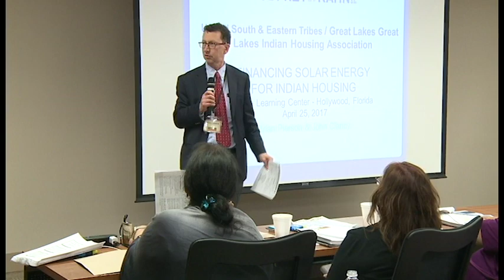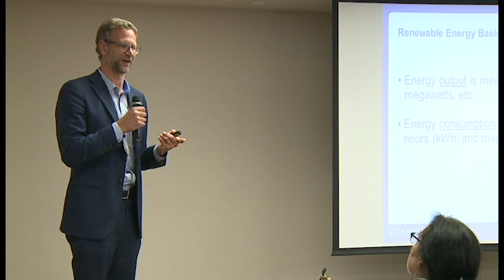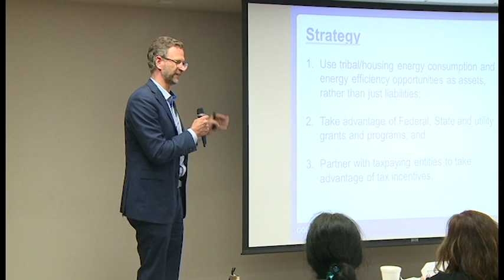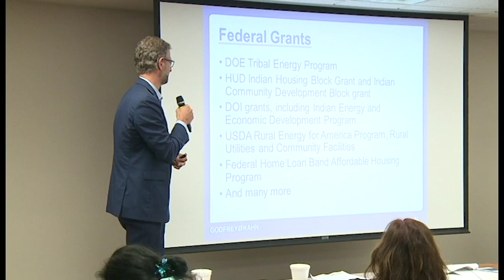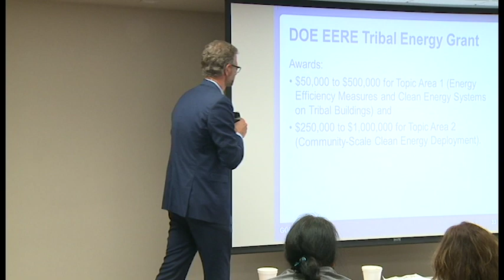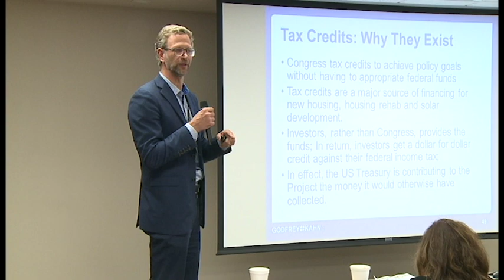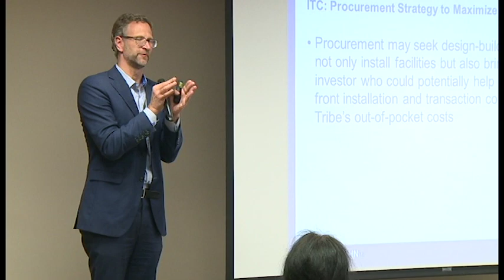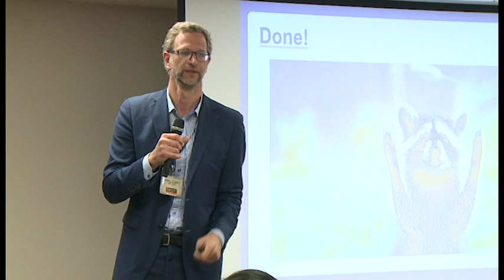Financing Solar Energy for Indian Housing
The Native Learning Center (NLC) offers free Training and Technical Assistance to Native Americans and those working within Indian Country. Our training promotes the essentials of The Native American Housing Assistance and Self Determination Act of 1996 (NAHASDA) for Tribal members and their communities. The NLC is a model activity program of the Seminole Tribe of Florida (STOF) Housing Department, and was established in cooperation with the Department of Housing and Urban Development (HUD) and Eastern Woodlands Office of Native American Programs (EWONAP) in 2008.

The Native Learning Center develops curriculum that achieves the primary objectives of NAHASDA supports the EWONAP’s mission of promoting the development of Native housing and housing related activities. The NLC’s housing related training opportunities and resources support the critical growth and improvement of quality of life for Tribal communities while providing participants with best practices that can be shared with their communities. Our unique and trainings support the primary objectives of NAHASDA, which include but are not limited to:

- Promoting affordable housing activities to develop, maintain, and operate affordable housing in safe and healthy Native communities;

- Ensuring better access to private mortgages for Native American Tribes and their Tribal members;

- Promoting self-sufficiency of Native American Tribes and their Tribal members;

- Coordinating activities to further economic and community development for Native American Tribes and their Tribal members;

- Promoting development of private capital markets in Indian Country and allow such markets to operate and grow.